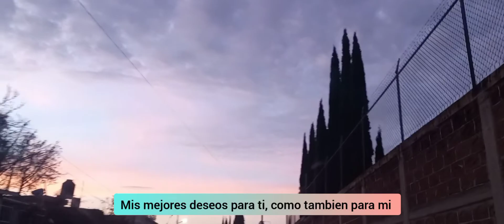Para este año nuevo ...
Por favor, active los subtítulos en la configuración.
De corazón mis mejores deseos para este nuevo año con mucho amor.
Recuerden que hoy es el mejor día de sus vidas como todos los días.

Si te gustaría ver unos días de descanso en navidad donde salí con mi novio y fui al cine con el, un día disfrutando conmigo misma y experimentando en la cocina al intentar hacer sushi puedes ver mi video:

Si te gustaría ver un fin de semana conmigo, mi forma de pensar y la receta con la que preparo crepas puedes ver mi video.

Si te gustaría conocer lo que como en un día y las recetas de chicharrón con carne y calabazas en salsa verde, mermelada casera de frambuesa y pan francés puedes visitar mi video:

Si te gustaría conocer la música electrónica Studywithme 1 con la que me gusta estudiar y/o trabajar puedes visitar mi video:

Si te gustaría conocer la música electrónica Studywithme 2 con la que me gusta estudiar y/o trabajar puedes visitar mi video:

Lo siento si hay errores en la traducción, estoy usando el traductor automático.